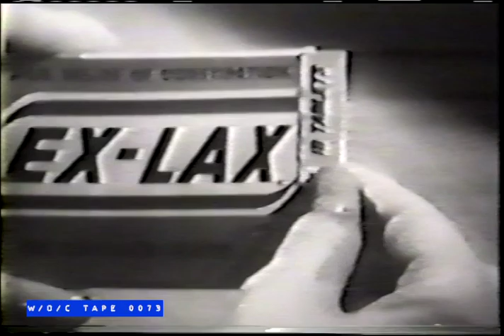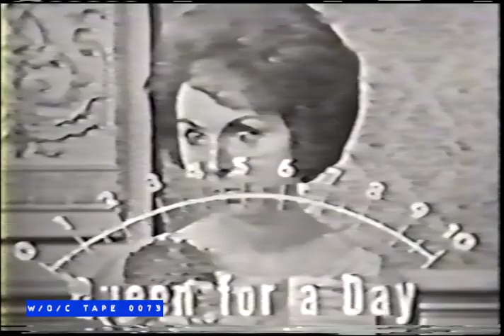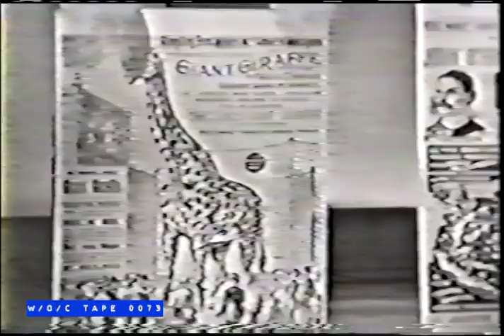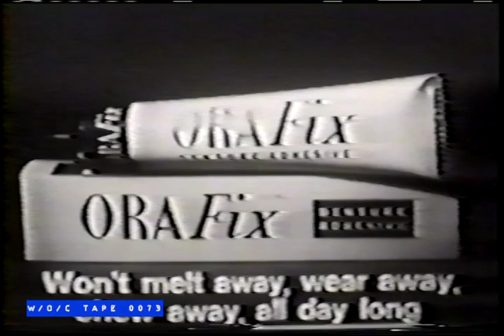Queen For A Day Game Show - W/O/C - 1960s